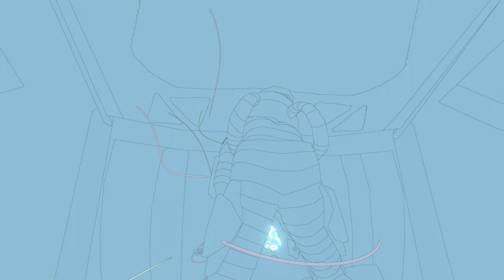The Machinist's Mask | Sable